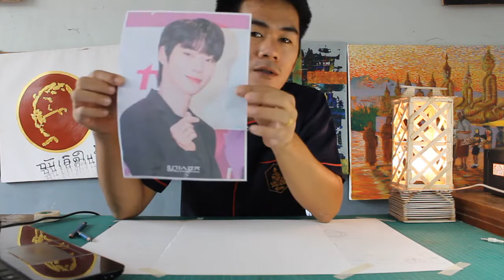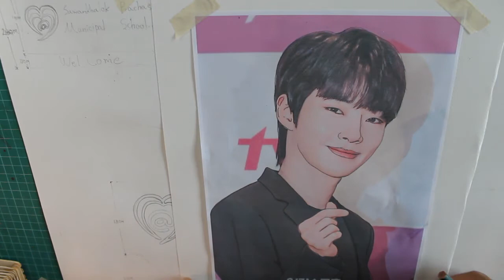วาดรูปสีน้ำดาราเกาหลีด้วยวิธีลอกภาพ